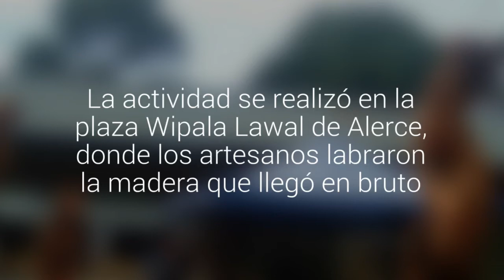Escultores de raíces de alerce mostraron su trabajo frente a la comunidad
La actividad se realizó en la plaza Wipala Lawal de Alerce, donde los artesanos labraron la madera que llegó en bruto. La actividad fue organizada por la Delegación Municipal.